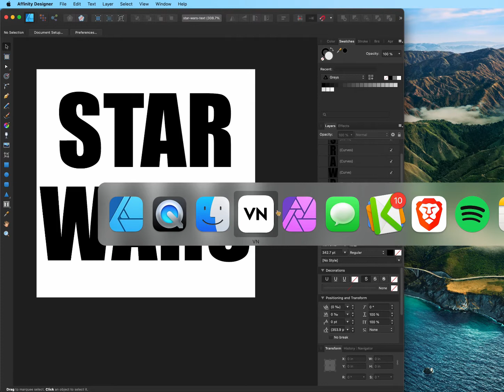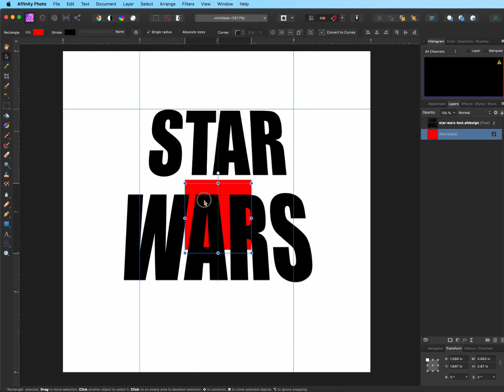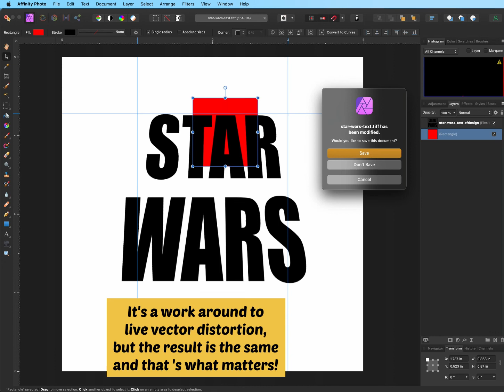How to Perspective Distort Text in Affinity Apps in 2 Minutes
A friend I convinced to drop Adobe for the Affinity Suite asked my how to distort text to make it look like Star Wars crawl text. Looked for some tips, then put together this quick video to show how it's done in 2 minutes!